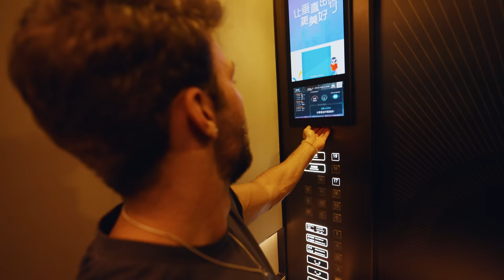CHINA TOUR VLOG Part 1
First part of my China tour